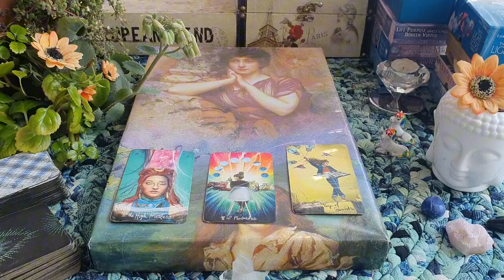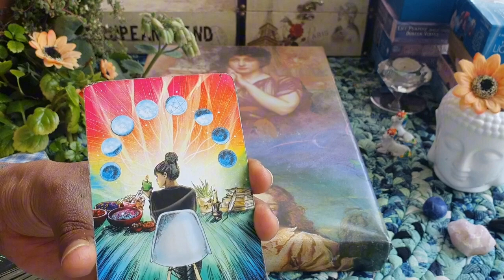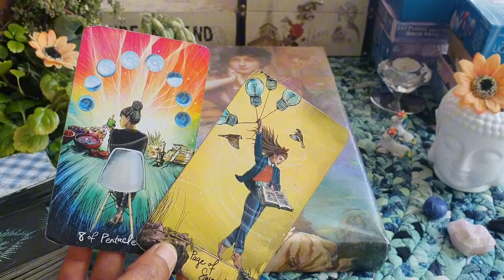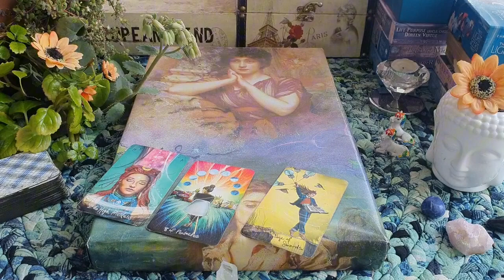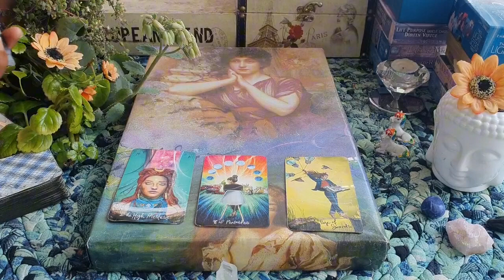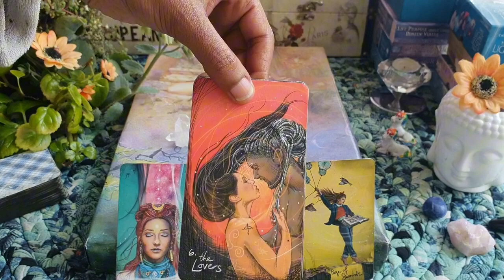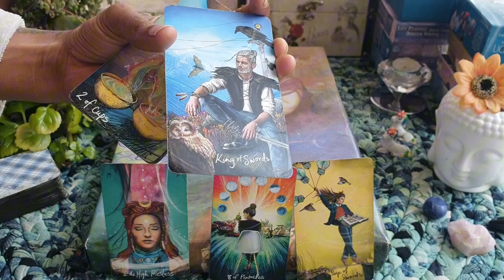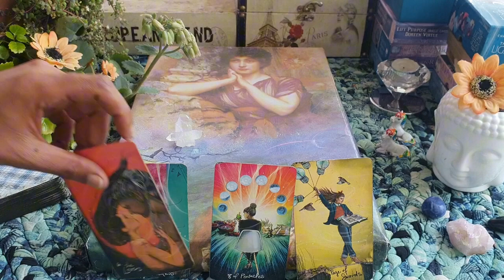THE MOST POWERFUL ALIGNMENT IS HAPPENING HERE. EX OR NEXT. PISCES JULY 2024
This is PISCES JULY  2024 General tarot reading. The information shared in this video may describe the energies around you but should never take the place of any medical, legal or professional help. These energies may surround you but they do not govern you. You are your own decision maker.